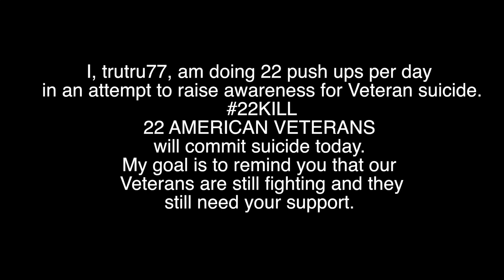#22 Challenge Day 20 of 22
I, trutru77, am doing 22 push ups per day in an attempt to raise awareness for Veteran suicide. #‎22KILL
22 AMERICAN VETERANS will commit suicide today. My goal is to remind you that our Veterans are still fighting and they still need your support.

Here is a link for signs to help identify and help save potential suicide victims.